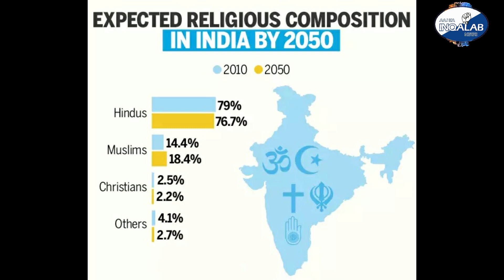BIG NEWS: POPULATION KAY BARAY ME BHAGWAT KA BADA BAYAN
Rss chief Mohan Bhagwat says Muslim are doing plan for population growth since 1930. he also clarify CAA will be imposed in nation.